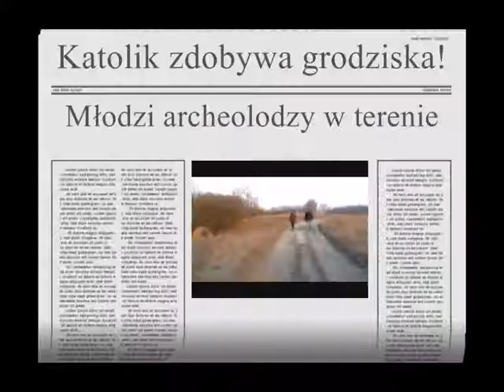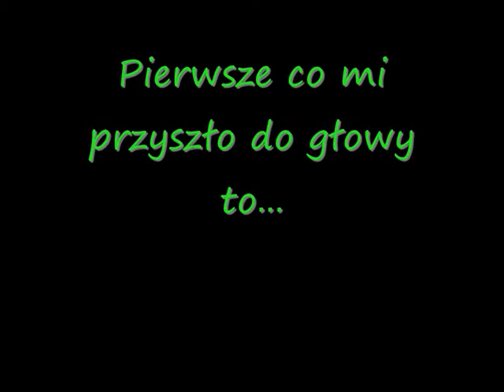KOPIEC KASPROWICZA - wyprawa do grodziska na Ostrowie Krzyckim - TERRA INCOGNITA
Krótki film Kamila Adanowicza z kl. III a Gimnazjum Katolickiego w Inowrocławiu prezentuje wyprawę na grodzisko na Ostrowie Krzyckim, w pobliżu Inowrocławia. Miejsce to było wielką inspiracją dla młodego Jana Kasprowicza. Został tej kwestii poświęcony jeden z artykułów zamieszczonych w książce, którą stworzono w ramach projektu edukacyjnego Terra Incognita - wokół inowrocławskich grodzisk.